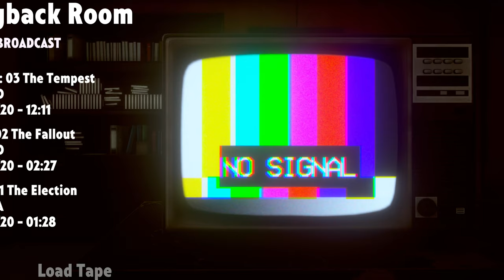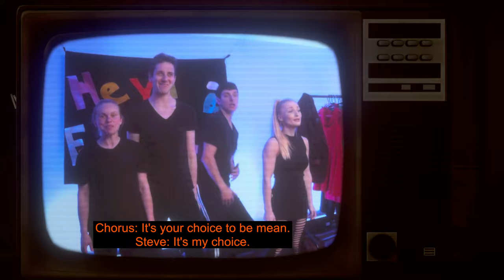📺 Not For Broadcast #2: The Fallout